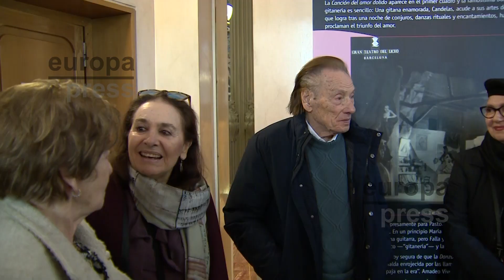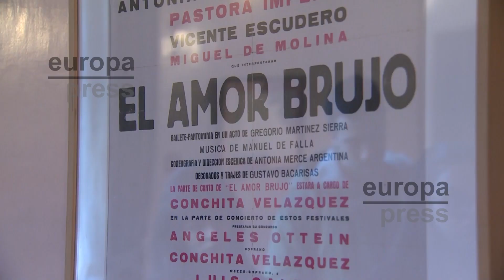La SGAE expone una muestra sobre los 125 años de la historia de la danza en España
La Sociedad General de Autores y Editores (SGAE) expone una muestra sobre los últimos 125 años de la historia de la danza en España compuesta por más doscientas obras de Joan Miró, Antoni Tàpies, Rafael Alberti, Mariano Benlliure o Herminio Molero, entre otros artistas, que se podrá visitar desde hoy lunes al 30 de abril en la sede madrileña de la entidad.